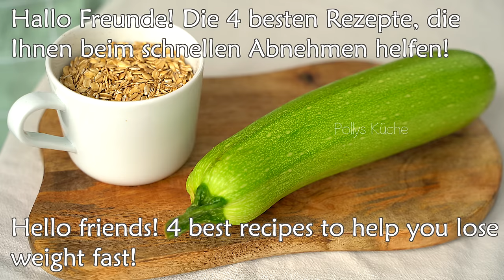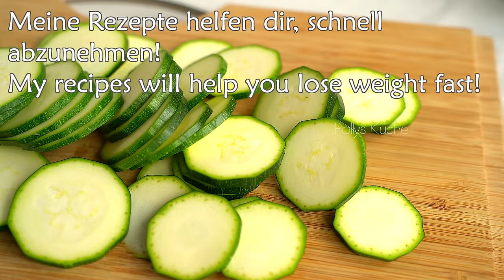Minus 7 kg in einer Woche! Vergessener Schatz. Beeilen Sie sich, um vor Weihnachten abzunehmen!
Hallo Freunde! Weihnachten ist sehr bald! Möchten Sie vor Weihnachten abnehmen? Dieses Rezept hilft Ihnen, schnell Gewicht zu verlieren! Vergessener Schatz! Beeilen Sie sich, um Gewicht zu verlieren! Eine schnelle und einfache Möglichkeit, Gewicht zu verlieren! Minus 7 kg in einer Woche! Abnehmen in einer Woche! eine einfache und schnelle Möglichkeit, Gewicht zu verlieren! Mit der richtigen Ernährung und gesunder Ernährung können Sie schnell und ohne Diät abnehmen! 👍

1 Rezept! 📌 00:00
Zucchini 800 Gramm.
Zucchini reiben.
Salz hinzufügen und 15 Minuten einwirken lassen.
Käse 250 Gramm.
3 Eier.
saure Sahne 150 Gramm.
Haferflocken 100 Gramm.
in einer Kaffeemühle mahlen.
50 Gramm Mehl.
10 Gramm Backpulver.
Fügen Sie 200 Gramm Käse hinzu.
Überschüssige Flüssigkeit ausdrücken.
salzen und mischen.
Käse.
45 Minuten im Ofen bei 180 Grad.
abkühlen lassen.

2 Rezept! 📌04:43
1 Zucchini.
Salz, Pfeffer.
10 Minuten einwirken lassen.
3 Hühnereier.
100 Gramm Parmesan.
mischen.
Semmelbrösel 100 Gramm.
Mehl 50 Gramm.
mischen.
Olivenöl.
Bei mittlerer Hitze von jeder Seite 4-5 Minuten braten.
ist sehr lecker geworden!
Machen Sie dieses Rezept unbedingt nach!

3 Rezept! 📌 11:17
Zwiebel.
Knoblauch.
Olivenöl.
Zwiebel und Knoblauch anbraten.
1 Zucchini.
Meine Rezepte helfen dir, schnell abzunehmen!
6 Hühnereier.
Zucchini 10 Minuten köcheln lassen.
Käse 100 Gramm.
Pfeffer, Salz nach Geschmack.
mischen.
Petersilie.
mischen.
bei schwacher Hitze braten, bis sie gar sind.
Es stellt sich als köstlich und nahrhaft heraus!
Essen Sie diese zum Abendessen und nehmen Sie schnell und ohne Diät ab!

4 Rezept! 📌 16:43
Nützliches Rezept zum Abnehmen!
1 Zucchini.
Salz.
Mehl.
Olivenöl.
Ich brate in zwei Pfannen gleichzeitig.
Es ist viel schneller.
Kirschtomaten.
grüne Zwiebel.
Dill.
Knoblauch.
3 Esslöffel griechischer Joghurt.
mischen.
Es ist sehr lecker, einfach und gesund!